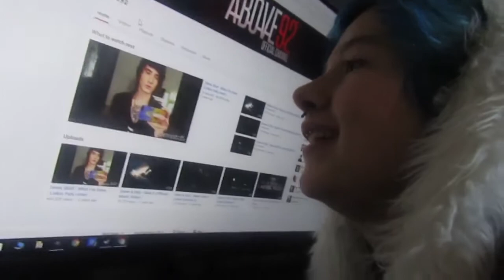Things i do when bored// xXItxBexJoeyXx